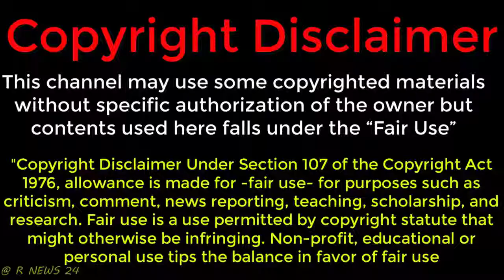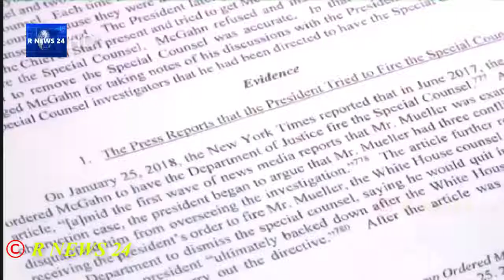International News Bangla 20 April 2019, World News Bangla, Today